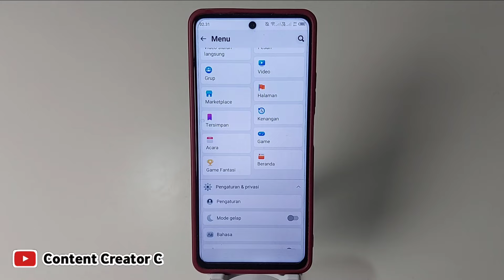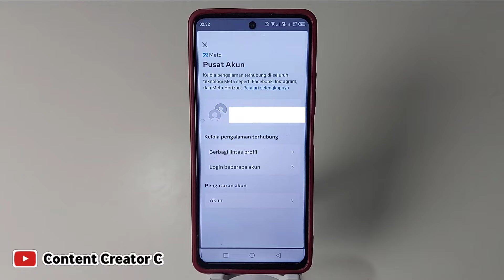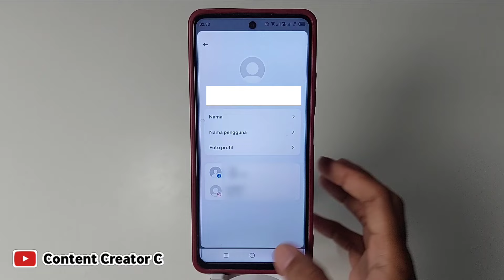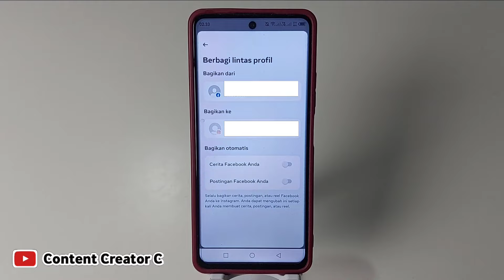Cara menghubungkan Akun facebook Ke instagram 2023 | dari Facebook